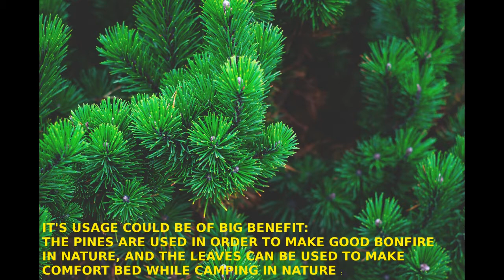Pine Tree Essence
The benefits of planting more and more pine trees in the environment, some of them known and some maybe unknown to you.